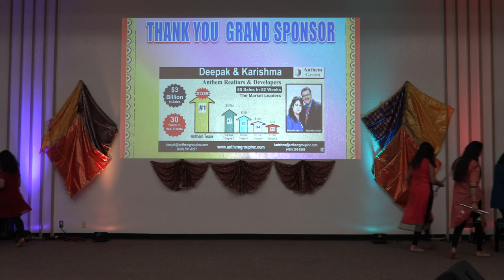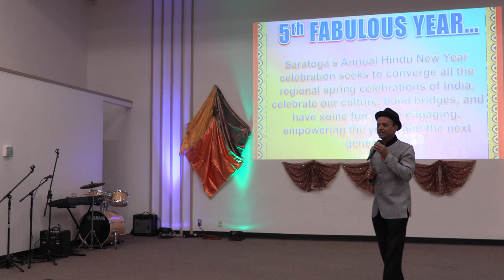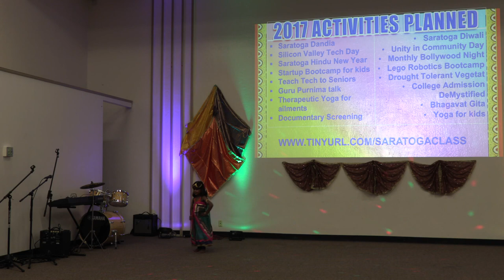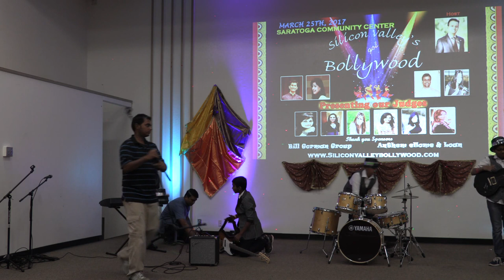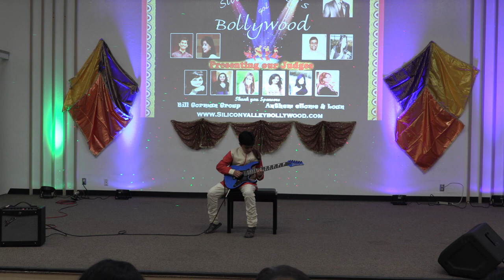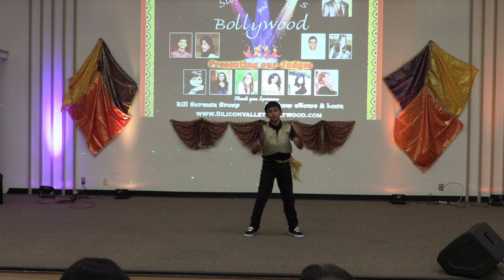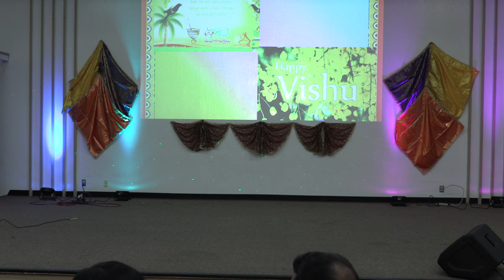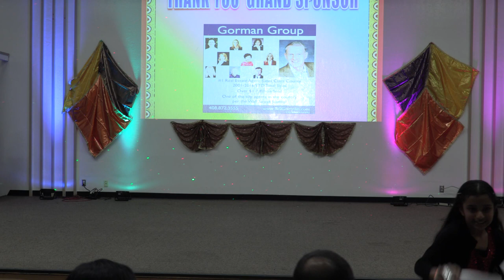3rd Annual Silicon Valley's got Bollywood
5th Annual Silicon Valey's got Bollywood
WINNERS Solo Top 3:
1. Sai Manasa Gadepalli
2. Avni Damani
3. Elena Elsoukov
WINNERS Group Top 2:
1. BDC youth
2. BDC mommies
Our judges:
Arti Srivastava, Balaji Tamirisa, Jyotsna Bendapudi, Kohinoor Chakravarty, Minnie Shukla,  Rama Shukla, Ripen Kaur, Sheetal Ohri,
Shuba Gunapu, Shweta Singh Kirti
CONTESTANT~S
Ananya Vats Das
Hemani Gundluri
BDC Juniors
Ishani Upadhyaya
Toga Boys
Sameer Hunnur
Rohan Sunil
Dhruv Ubhayaker
New Era Band
Anvi Damani
BDC youth
Meghna Paul
. Lynbrook Bollywood  14. Anisha Saboo
15. Kashish Juneja
16 Ojas Somani
17. BDC Junior Boys
18. Hemish Gundluri
19. Nirvana
20. Sai Manasa Gadepalli 21. Chandana Medidi
22. Elena Elsoukov
23. BDC Mommies
We are looking forward to seeing you at our 5th annual Saratoga Hindu New Year celebrating the arrival of Spring, a convergence of all the regional spring celebrations of India.
For the contestants invited to perform - please purchase your tickets ASAP. Tickets will be released to the general pool tomorrow.

Thank you Event sponsors Bill Gorman and Karishma and Deepak Chandani.

Venue: Saratoga Community Center - 19655 Allendale Ave, Saratoga
Date: Saturday, March 25th, 2017
Wear: Your latest glamorous ethnic outfits bollywood style!
Committee Co-Chairs: Jayant Somani, Manju Banerjee and Monica Goyal
We still have a few tickets left, can be purchased

Agenda
Doors open at 6pm (seating on a first-come first-serve basis), appetizers served at 6:30pm
Silicon Valleys got Bollywood competition - amazing acts in the lineup
Registration for Silicon Valley’s got Bollywood contestants - please make sure you are registered by 6:30pm. Bring your track on a smart phone/tablet, please have one of your team members work with the DJ during your performance. The judges will rate you based on factors below - please review.
Rangoli competition - If you have tickets, you can participate and win prizes!
Painting competition - bring your completed painting and win prizes!
Community Fashion Show - Everyone can walk the red carpet, just come dressed for it with ethnic Bollywood outfits.
Festival dinner by Mynt Indian Restaurant

Saratoga’s Annual Hindu New Year celebration seeks to converge all the regional spring celebrations of India, celebrate our culture, build bridges, and have some fun, while engaging, empowering the youth and the next generation